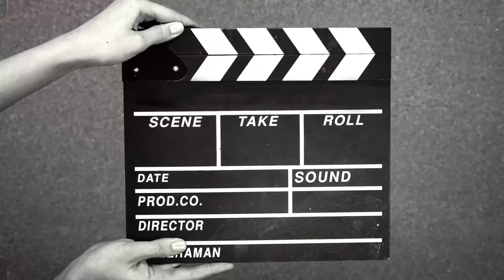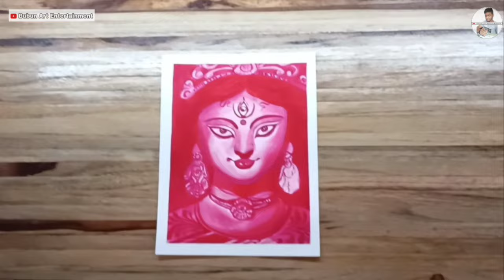Drawing with Alta , Durga Maa drawing , Alta se drawing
Drawing with Alta , Durga Maa drawing , Alta se drawing ‎@Sanju Arts

Hallo bondhura ami Bubun ar tomra dekh6o amr interesting chanel Bubun Art Entertainment toh aj amr video ta jodi vlo lege thake tahole like and share kore dao ...ar ei rokom aro video pete please subscribe kore nao.